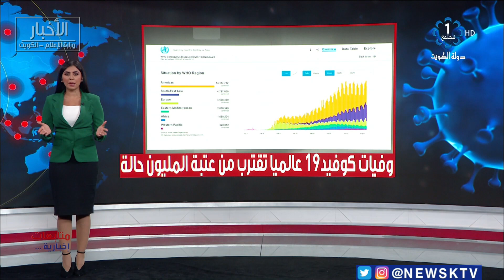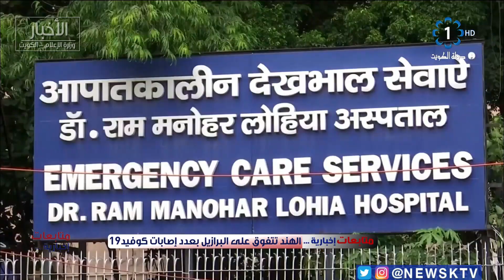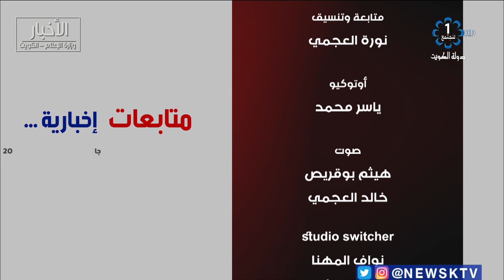برنامج .. متابعات إخبارية